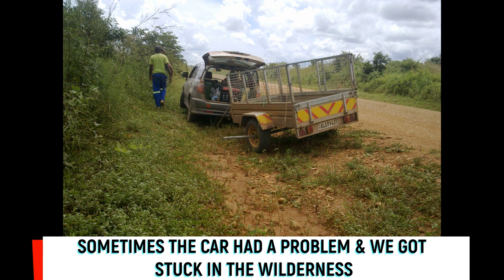Baking Mud Bricks The Indigenous Way